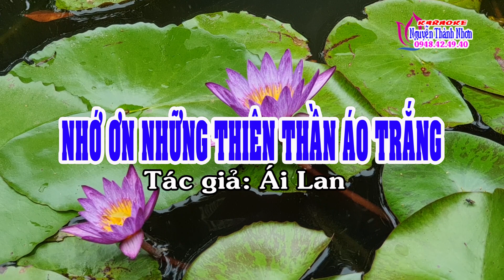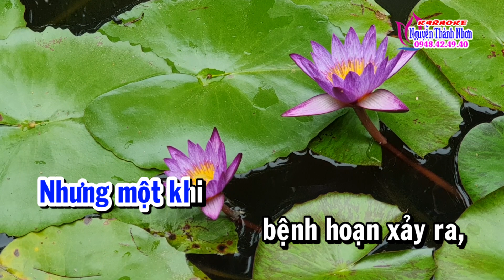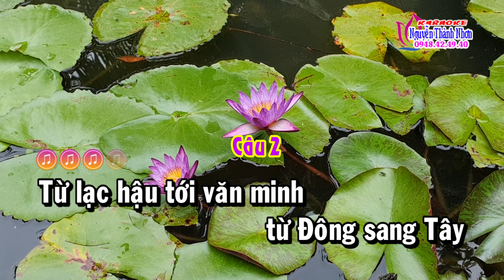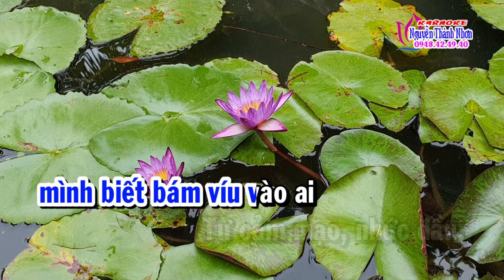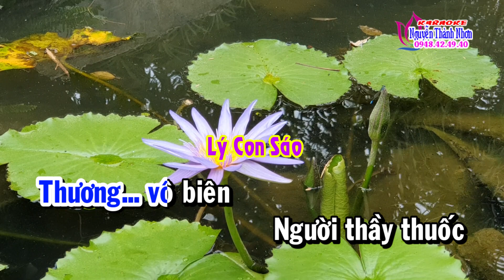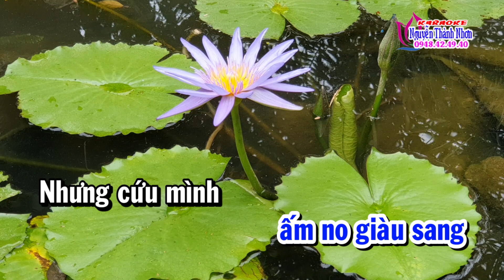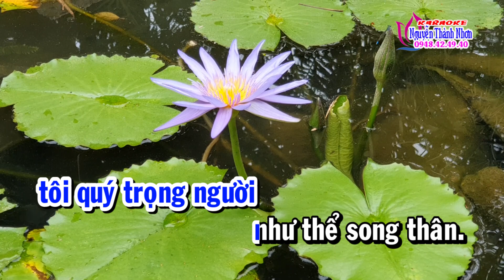Karaoke vọng cổ NHỚ ƠN NHỮNG THIÊN THẦN ÁO TRẮNG - DÂY KÉP [T/g ÁI LAN]